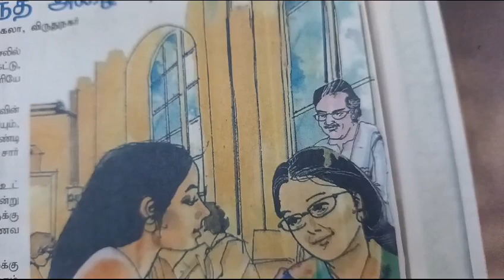முதியோர் இல்லம்/ சிறுகதை